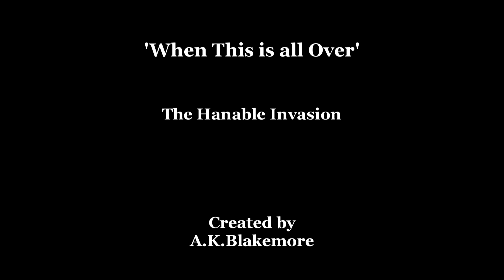When This is All Over